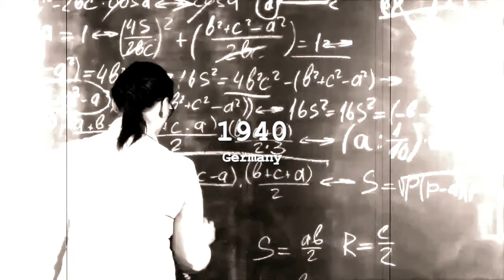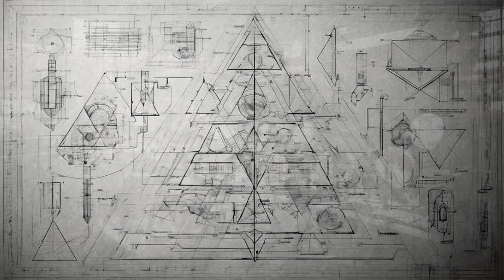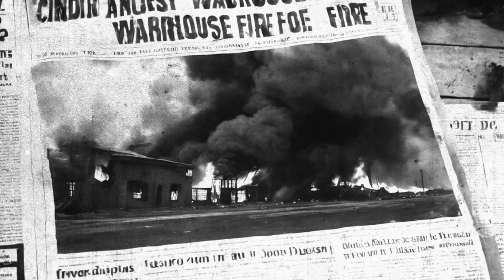BACK TO THE FUTURE The REAL Story! Who Really created the first . Film Concept24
BACK TO THE FUTURE was based on a TRUE story. Hollywood would love you to believe the lies, they took a tragic story about Dr. Joyce Brown and her life during WWII. She was a scientist attempting to create the first TIME MACHINE and instead handed you a cute story about a boy named Marty. When he was nothing more than a thief. This is the real story before the story.